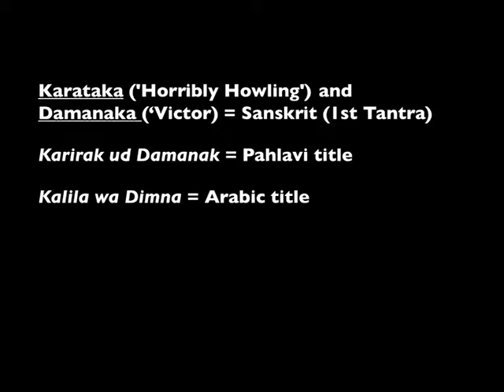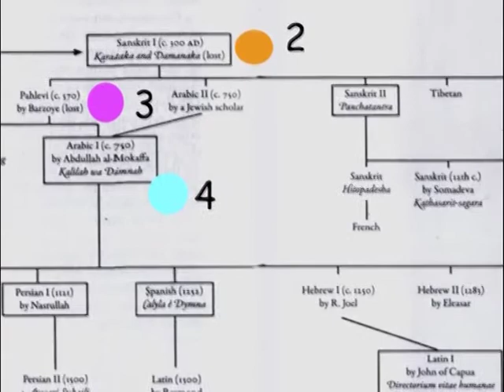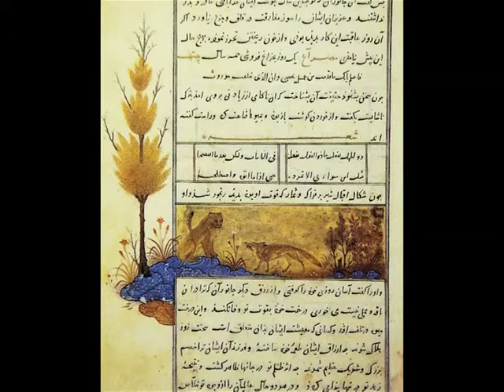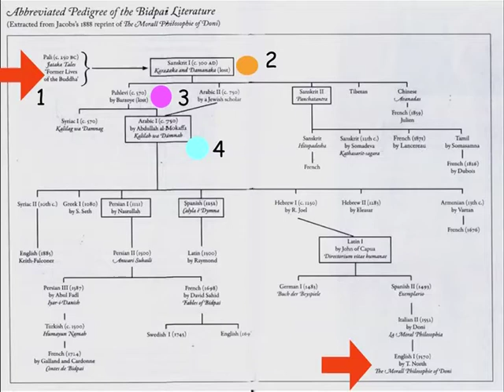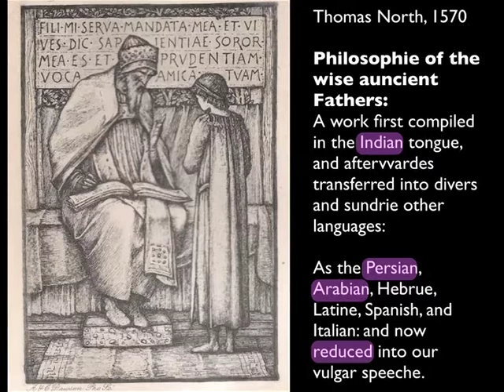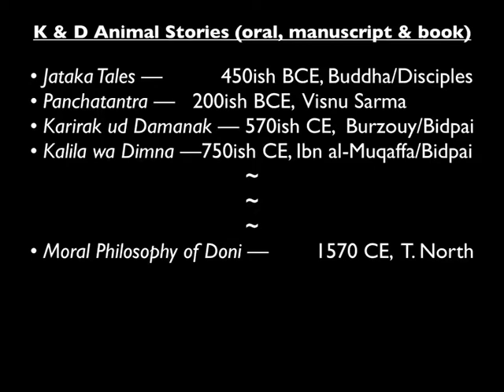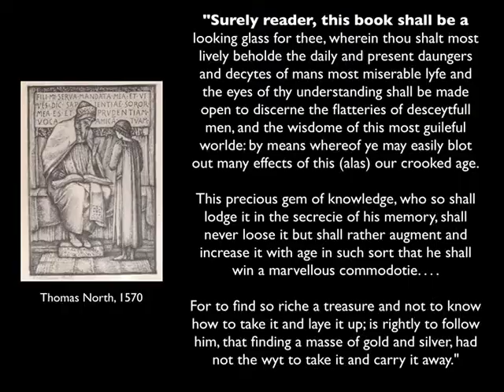The Kalila & Dimna Story — part 3 of 3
Ramsay Wood tells the story of how ancient animal fables from the Jatakas, Panchatantra, Kalilah and Dimnah, Bidpai and The Lights of Canopus traveled from India at the time of the Buddha to reach the shores of Britain in 1570 in Sir Thomas North's masterpiece, The Morall Philosophie of Doni .